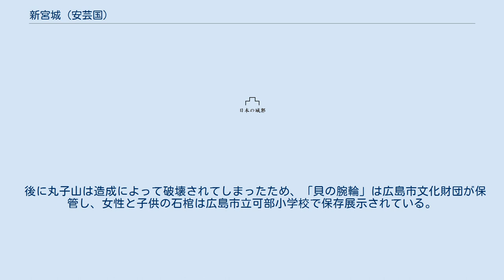新宮城 (安芸国)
新宮城（しんぐうじょう）は、安芸国三入庄、現在の広島県広島市安佐北区可部町下町屋に存在した日本の城。
 根ノ谷川と桐原川が合流する地点の丘に作られた山城。
標高は低いが急峻で険しい地で、三入高松城の支城である。
この場所は三入新庄への入口に当たり、その抑えとして重要視された。
 現在残されている遺構は、最高所の曲輪とその南の三入八幡神社境内が建つ曲輪のみで、周辺は住宅地や農地として地形が改変されているため、城郭の全体構造を把握することは難しい。
 現在、地域の信仰を集める三入八幡神社が新宮城跡に建っている。
この八幡神社は熊谷氏が甲斐国から勧請、社領を寄進して保護に努めていた。
この新宮城は熊谷氏の一族・末田氏が支配しており、『群中国郡誌』によれば、末田氏が元亀年間（1570年～1572年）から社職を務めていたとの記載がある。
元亀3年（1572年）には熊谷高直が銅製梵鐘を寄進している。
この梵鐘は現在、広島市指定の重要有形文化財（工芸品）に指定されている。
 三入高松城が廃城となった天正19年（1591年）頃に廃城になったと推測される。
城はなくなったが三入八幡神社は存続し、現在も社職は末田氏が務めている。
 境内には早良親王（崇道天皇）のものとされる石積みが残っている。
 三入八幡神社のある新宮城から南に伸びる尾根の最南端に丸子山（新宮城の支城跡）という低い山が存在していた。
1976年（昭和51年）8月に発掘調査が行われ、この場所から約2000年前の女性と推定される全身の骨、そして左腕に嵌ったままの貝で作られた腕輪が発見された。
調査の結果、この狭い領域に子供用の石棺を含め15基の石棺が発見された。
当時は数十基の石棺が存在したが、新宮城の築城や神社の建立等で破壊されたと推定される。
｢貝の腕輪｣に使用された貝は沖縄近辺の海にしかいない種類で、九州では数多く発見されているが、中国地方での発見は非常に珍しく、この丸子山墳墓群で出土したものが最大の大きさであった。
現在の三入周辺を支配していた豪族が、極めて大きな勢力を誇っていたことが伺える。
 後に丸子山は造成によって破壊されてしまったため、「貝の腕輪」は広島市文化財団が保管し、女性と子供の石棺は広島市立可部小学校で保存展示されている。